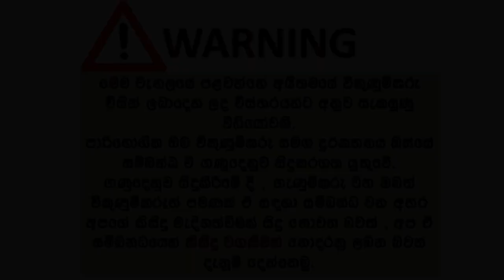ikmn. lk wahana | vehicle for sale in srilanka| Vahana sale srilanka